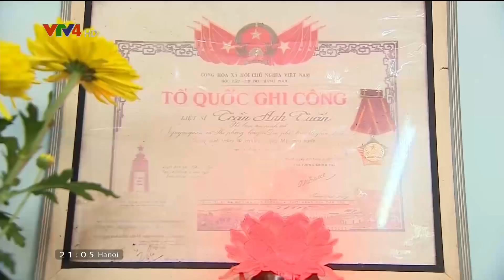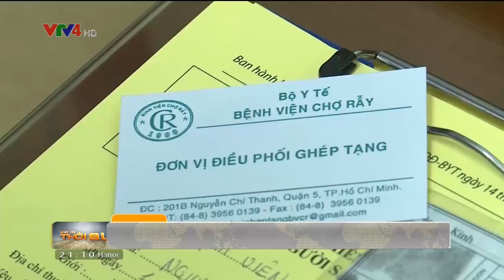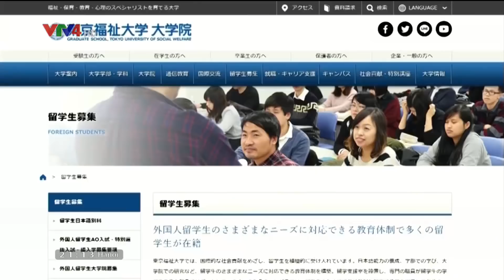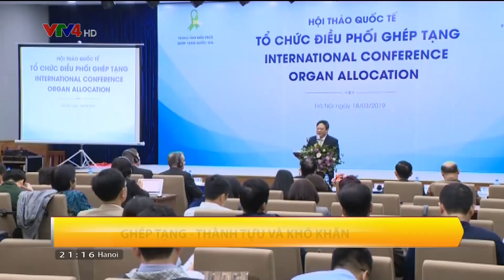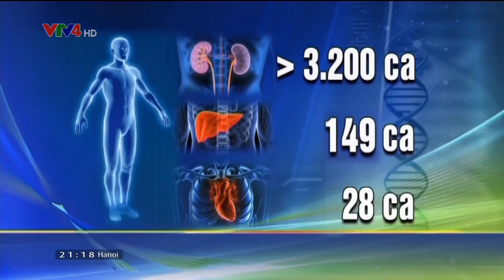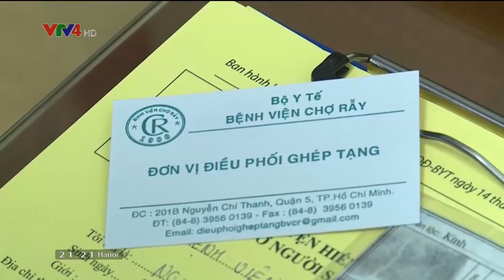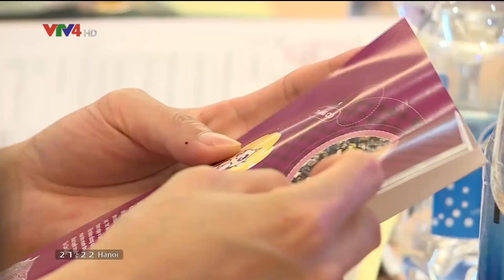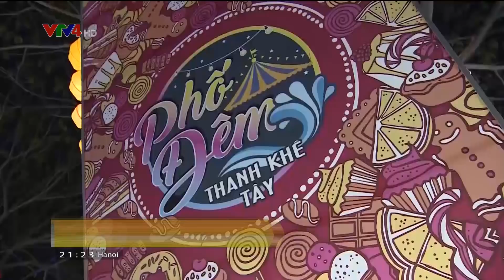Bản tin thời sự tiếng Việt 21h - 18/03/2019